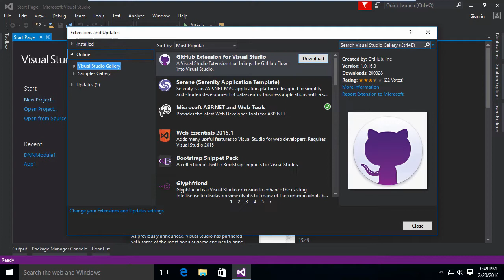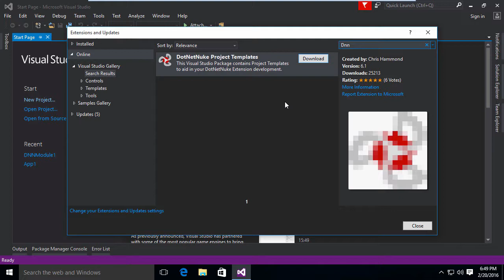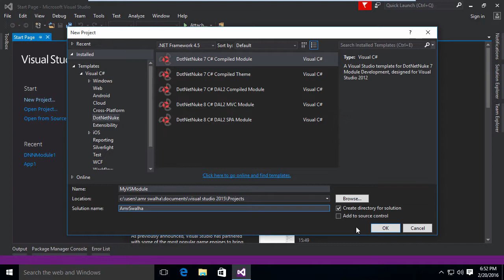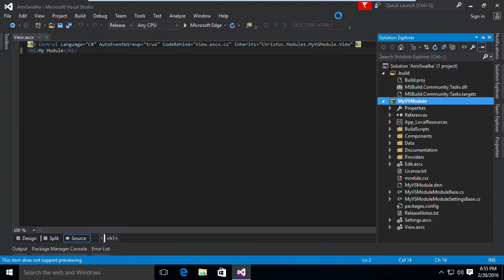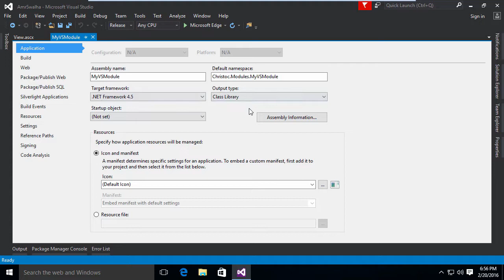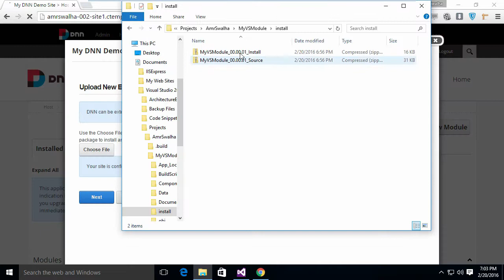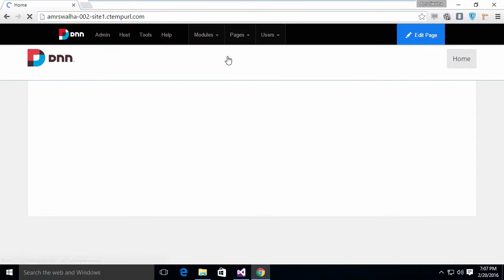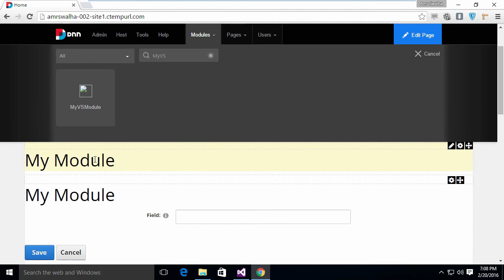Creating a Module in Visual Studio and uploading it to DNN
Creating DNN 8 Module inside Visual Studio